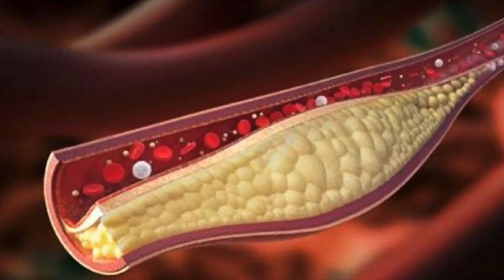BENEFITS OF GREEN GRAPES || BRAIN KEY || IMMUNITY BOOSTER GRAPES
A grape is a fruit, botanically a berry, of the deciduous woody vines of the flowering plant genus Vitis. Grapes can be eaten fresh as table grapes or they can be used for making wine, jam, juice, jelly, grape seed extract, raisins, vinegar, and grape seed oil. Grapes are a non-climacteric type of fruit, generally occurring in clusters.

LINKS TO BUY THE PRODUCT :

HOW TO EAT GRAPES

1.Add grapes to your salad
2.Serve grapes on a charcuterie plate.
3.Slice grapes on top of your breakfast French toast
4.Enjoy a handful of grapes instead of a high-calorie dessert.
5.Put grape jam or jelly on your breakfast toast
6.Serve grapes in a smoothie